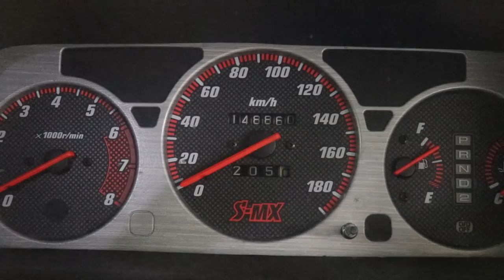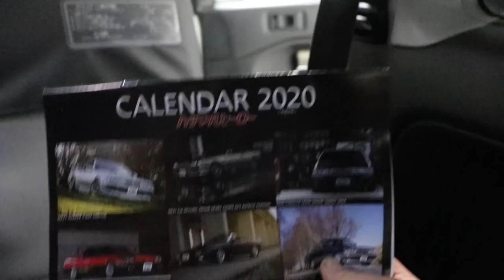Uusi käyttöauto Japanista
Tällä videolla esittelen uuden käyttöautoni jonka tilasin kautta. Täällä kyseisessä pisteessä olen itse nykyään myös töissä myyjänä :)